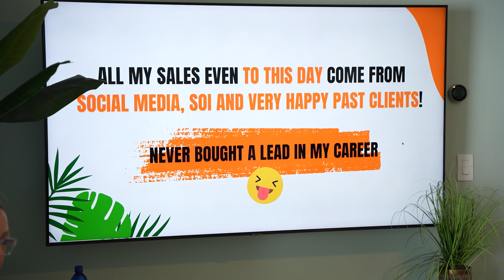Gogopreneur - Beach, Business and Millions - Gogo’s Retreats (Teaser Episode 21)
Ready to elevate your business game? Join me at BBM2024!!

A weekend of masterminding awaits, with beachside meditation, expert sessions, and chef-prepared meals. Only 20 spots available, and last time we had 600+ applicants. 🚨

Apply at ➡️ for a chance to be part of this exclusive event. Don't miss out – let's make waves together!

➡️ TV channel: Your Home TV
Your Home TV is very easy to access and view all content on Your Home TV, from ANY smart device. and start streaming.
Chapters:
0:00 - Introduction to "BBM Beach Business and millions"
0:23 - Description of the attendees
0:37 - Excitement about building a community
1:00 - Expectations for the event
1:22 - Closing remarks and invitation

Business:
Starting a business demands careful planning and strategic decisions.
Success lies in understanding customer needs and delivering value.
Entrepreneurs face challenges, but resilience is crucial for growth.
Communication and teamwork are vital for a thriving business.
Innovation is key in today's dynamic business landscape.

Retreat:
Retreats offer a break from stress for personal well-being.
Wellness retreats combine activity, mindfulness, and nutritious meals.
Team-building retreats strengthen bonds and foster collaboration.
Nature retreats recharge by immersing in serene environments.
Planning involves location, activities, and a satisfying retreat experience.

Entrepreneur:
Entrepreneurs turn ideas into reality, taking calculated risks.
Resilience helps navigate challenges and setbacks.
Networking fosters valuable connections and opportunities.
Continuous learning is essential for staying ahead as an entrepreneur.
Innovation and impact drive successful entrepreneurs.

Real Estate:
Real estate investment involves strategic decisions in location and trends.
Staying informed is crucial for sound real estate investment choices.
Homeownership provides stability and a sense of belonging.
Real estate development requires collaboration for project fruition.
Technology is transforming real estate with digital platforms.